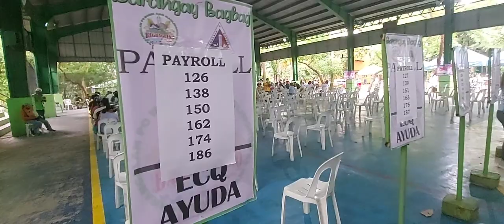ECQ AYUDA 2 MAS MAAYOS ANG PAMAMAHAGI KAYSA SA DSWD